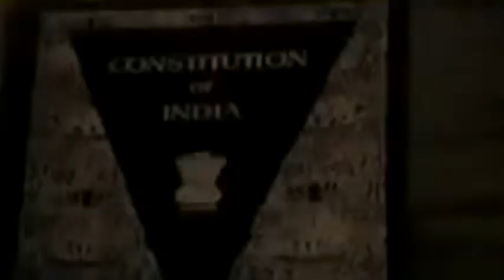AMBEDKAR - Voice and clips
Dr Babasaheb Ambedkar, freedom fighter, social reformer.